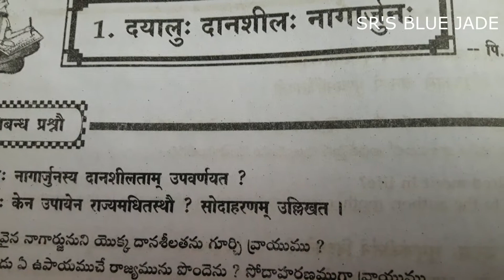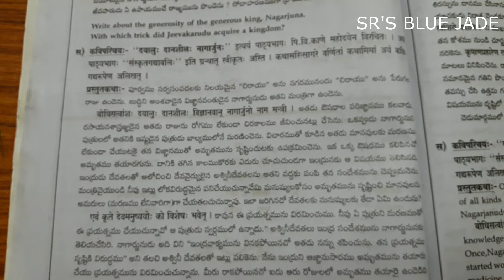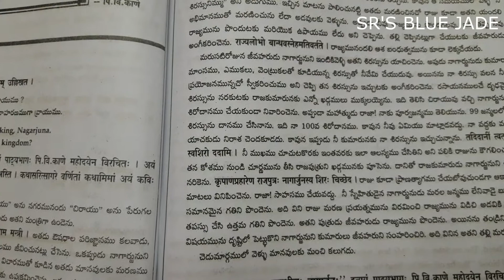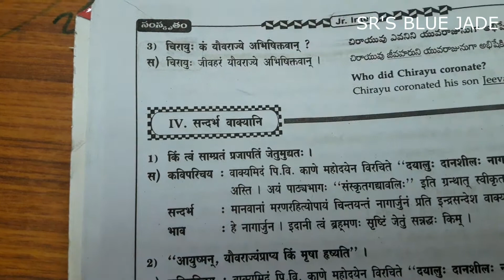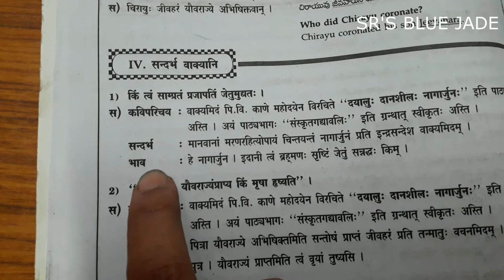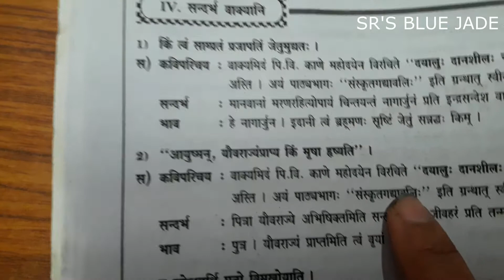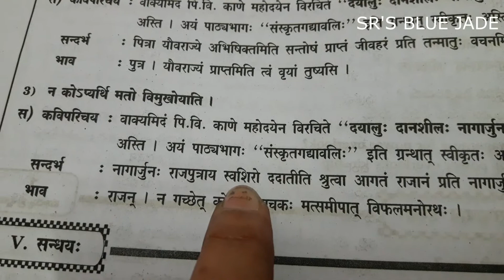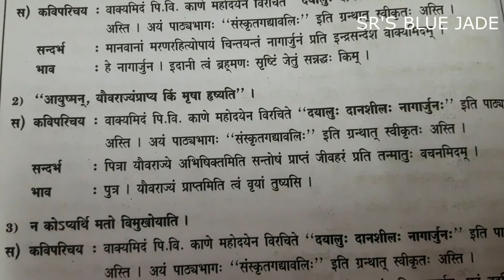Jr.Inter sanskrit lesson दयालू: दानशील: नागर्जुन:SR's Blue Jade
ఈ వీడియో లో ఇంటర్  సంస్కృతం  గద్య భాగంలో వచ్చే పాఠం మొత్తం  చేర్చడం            జరిగింది  దీని లోనుండి మొత్తంగా  16 మార్కులు తెచ్చుకోవడం చాలా సులభం
ఈ పరీక్ష ను ఈజీగా  వ్రాయడం  కొరకు ఇక్కడ  యివ్వడం జరిగింది
సో పిల్లలూ బాగ చదివి మంచిగా పరీక్షలు  వ్రాయాలని కోరుకుంటున్నాను
మీ
SR's Blue jade
SailajaRaghuaram